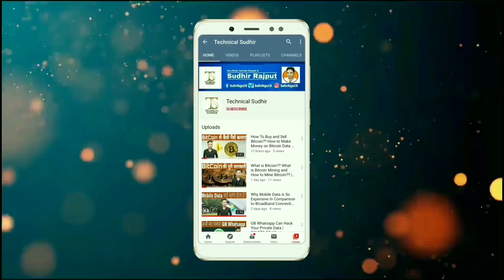What is Graphic Card?? How it Work Graphics Card?? | DDR3 vs DDR5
Hello my dear friends, Mene aapse is video me bat ki hai ki graphics card kya hota hai. ye kaise kam karta hai. aur sath hi mene DDR3 aur DDR5 Ko Compare karke bhi aapko bataya hai.
mujhe ummed hai ki aapko ye video jaroor pasand aayegi

"Jay Hind Bande Matram"

Thanks and Love